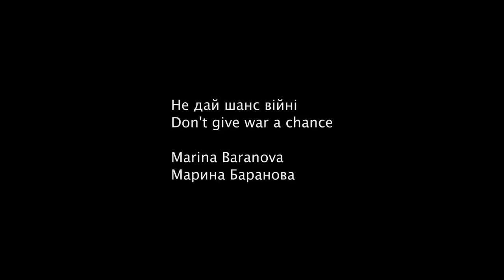Don't give war a chance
OneMinutesJr video produced by Marina Baranova (12) from Ukraine at a workshop supported by UNICEF Ukraine in Lviv - July 2014